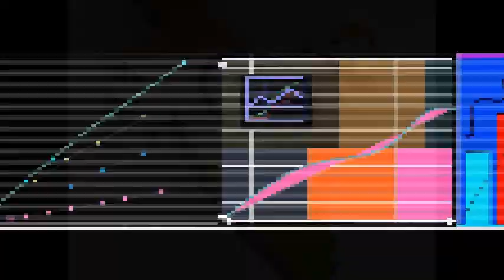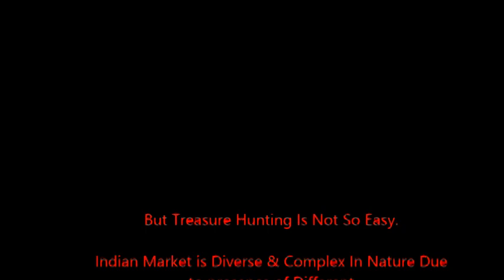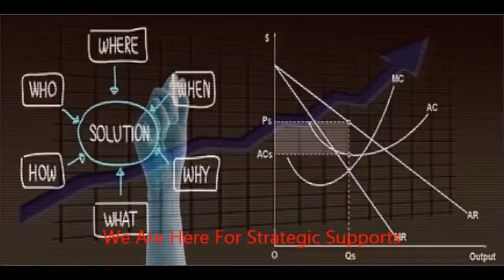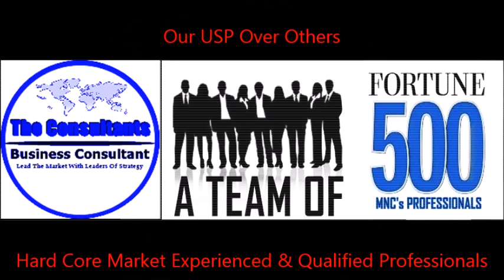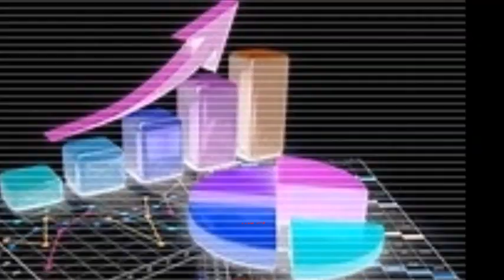India Market Entry- Investment In India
India Market Entry- Strategic Consulting For Foreign Firms - All Under One Roof.